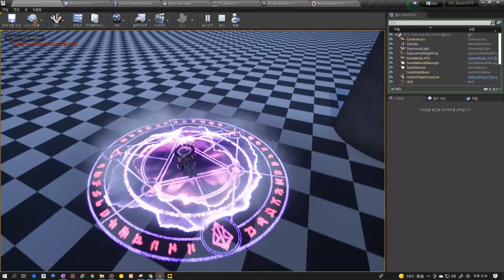언리얼 이펙트 초급 커리큘럼 미리보기